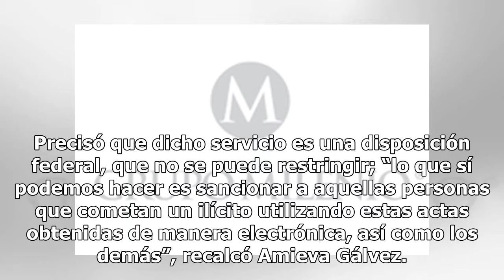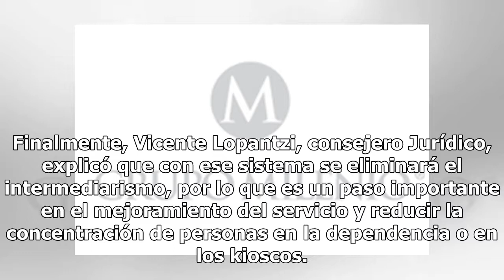Castigarán con cárcel el robo de identidad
El Congreso local recibirá próximamente una iniciativa para prevenir y en su caso sancionar a quienes pretendan aprovechar la obtención por internet de actas del Registro Civil, para delinquir y arrebatar identidades, anunció ayer José Ramón Amieva Gálvez, jefe de Gobierno de la Ciudad de México. Du...